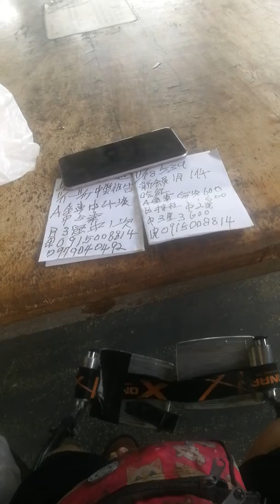環球郵報 539新會員祝你過年 發大財 2019 1118星期一 新會員每月會費為1000元 吃紅中獎全車每次600元 第二組排才注中三星中一次600中三星3600 電話給奈0915-008-814